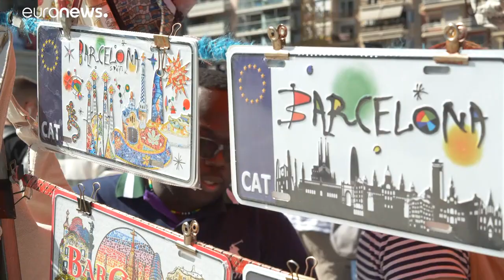Os Anjos da Guarda de Barcelona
Grupo composto por populares participa ativamente na luta contra o crime. As autoridades não vêem a iniciativa com bons olhos…